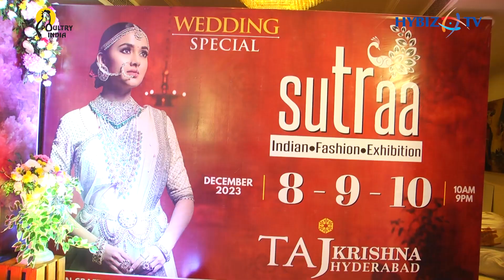Sutraa Indian Fashion & Lifestyle Exhibition @tajkrishna | Wedding Special | Hybiz tv